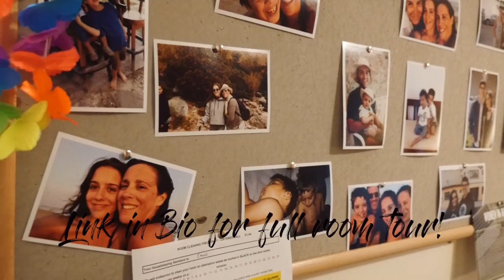Exeter University: Catered Accommodation Holland Hall | Everything you need to know!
Exeter University has different accommodation for incoming freshers and students. Holland Hall is one of them and in this day in a life video, I vlog about the catered halls at the University of Exeter.

In this video, we show you:
- the path from the Forum to Holland Hall
- Holland hall
- A room
- The common room
- The cantine

🍾MY FREE GUIDES FOR UNI🍾
GIFT #1 Download The Ultimate Do’s & Don’s Guide
GIFT #2 Download My Packing for Uni Checklist for Self-Catered:
GIFT #3 Download My Packing for Uni Checklist for Catered:
GIFT #4 Download The Essay Decoder For International Students [written by a very respected Senior Professor at Exeter University]

🎀ACHIEVEMENTS I AM PROUD OF🎀
+ Got into ADIDAS 6 months after graduating
+ Finalist for UK’s Undergraduate of the Year Award
+ Gained the Exeter Award & Exeter Leadership Award+ I was in the position to refuse job offers from Google (mainly because I am happy with my artistic life)
+ I have unlocked absolute financial freedom as well as location freedom and freedom of my time
+ I haven't applied to jobs since 2017 as recruiters come to me (I have been in 5 companies since)
+ I had incredible feedback from huge leaders in Adidas (including former CMO)
You basically are in good hands 👐

🌿WANT TO 10X YOUR CHANCES TO LAND A JOB?🌿
GIFT #5 Download My “How To Land a Job Faster” Free Guide
GIFT #6 Download My 7 Years of CVs [see what I have been sending to employers since 2013]: